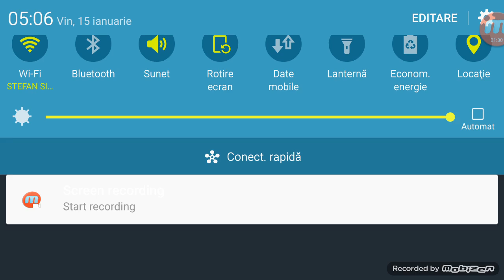The Walking Dead